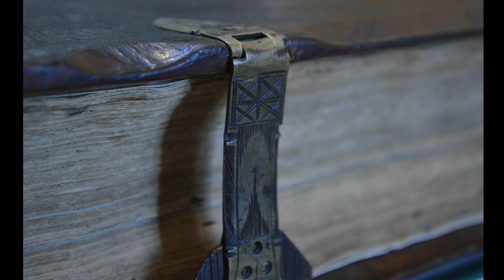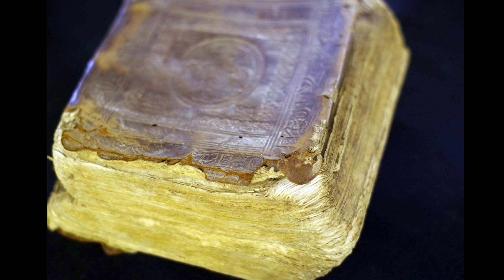इस श्रापीत किताब की वजह से डूबा था टाइटैनिक? Most mysterious☠️ and cursed books📕MissIndianFacto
इस श्रापीत किताब की वजह से डूबा था टाइटैनिक? Most mysterious☠️ and cursed books📕

It may seem like the spookiest thing about walking into a bookstore these days is how empty it is, with many choosing to swipe away on their Kindle as the shelves of old and rare books collect dust. But that’s nothing compared to the cursed books that have haunted us for centuries.